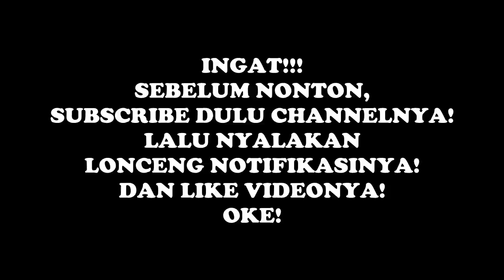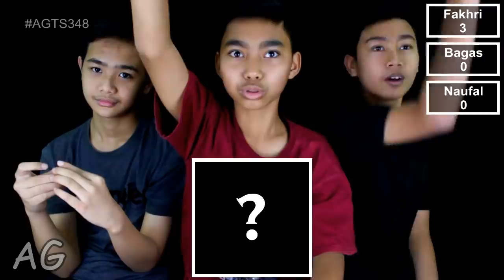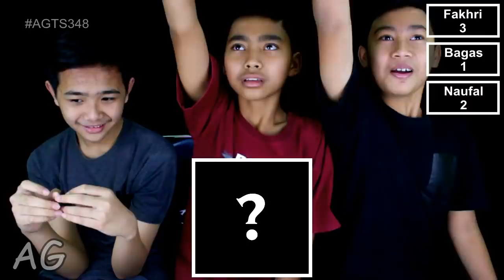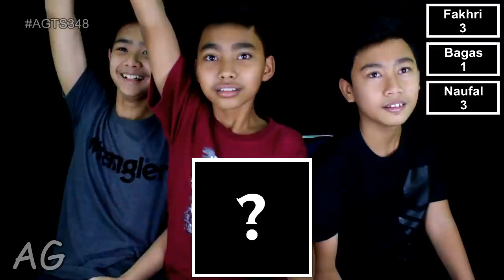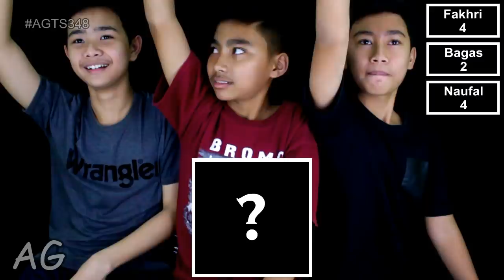Tebak Intro YouTuber Mobile Legends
Di video Anak Garut The Series Episode 348 yang berjudul Tebak Intro YouTuber Mobile Legends kali ini, Bagas, Fakhri, dan Naufal akan bertarung satu sama lain dengan memainkan sebuah permainan yang bernama tebak intro YouTuber Mobile Legends Indonesia. Peraturan gamenya sendiri, Mereka bertiga akan diperdengarkan beberapa musik intro dari YouTuber Mobile Legends Indonesia untuk kemudian ditebak oleh Mereka, siapakah YouTuber Mobile Legends Indonesia tersebut. Tentunya yang dapat menjawab adalah peserta yang mengangkat tangan lebih cepat, karena sistem dari permainan kali ini adalah siapa cepat, Dia dapat. Bagi peserta yang paling banyak menebak dengan benar, maka Dia berhak menjadi juara di episode kali ini.

Peserta: Bagas, Fakhri, dan Naufal
Sutradara: Gustian dan Zhafran